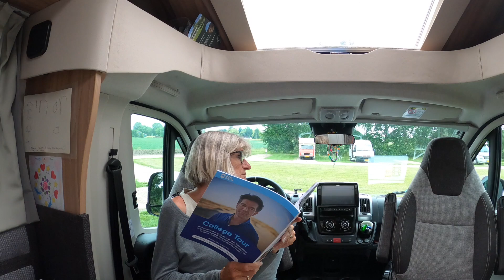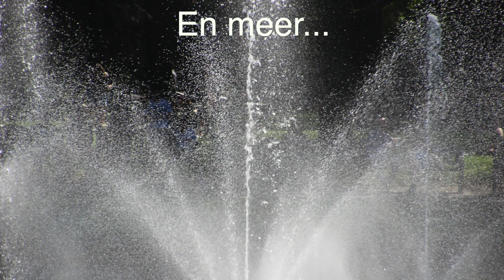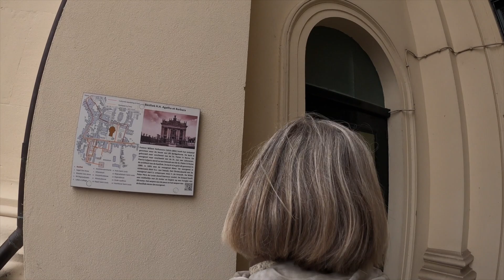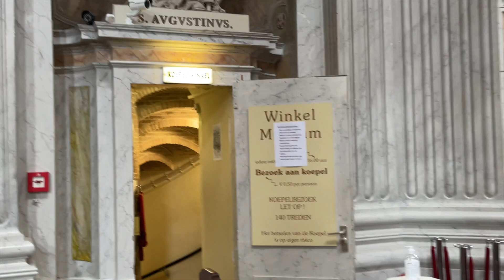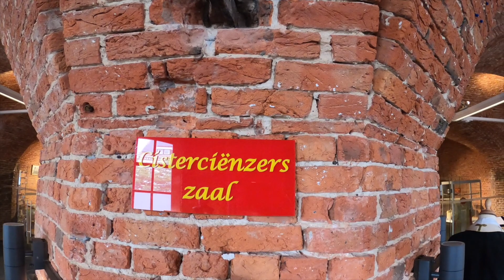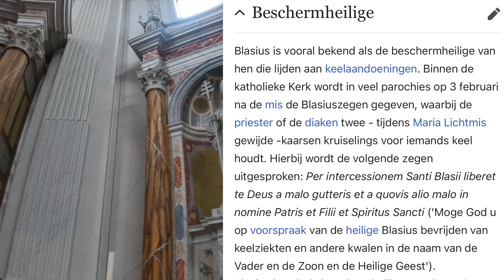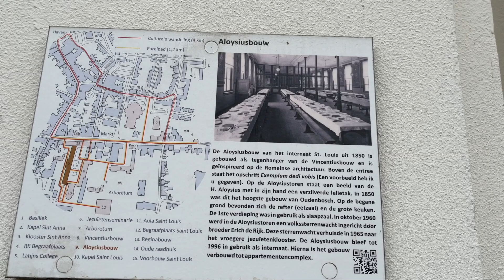Oudenbosch, Basiliek naar ontwerp van de St Pieter in Rome #2021-066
We kregen en tip via ons kanaal om de Basiliek in Oudenbosch te bezoeken,
Het is maar 8 km van onze camperplek Rucphen op camperplaats de Rucphense weide dus wij hup op de fiets naar Oudenbosch..
kijk even mee naar een replica van de Sint Pieter in Rome 👍👍😎😎